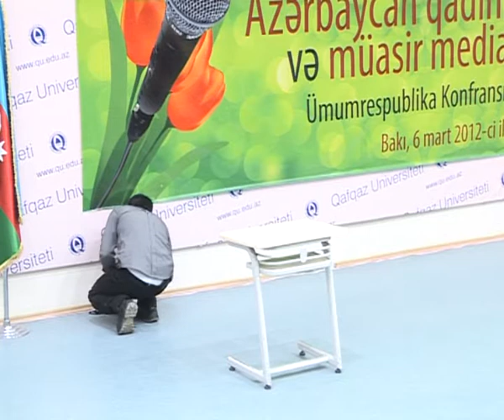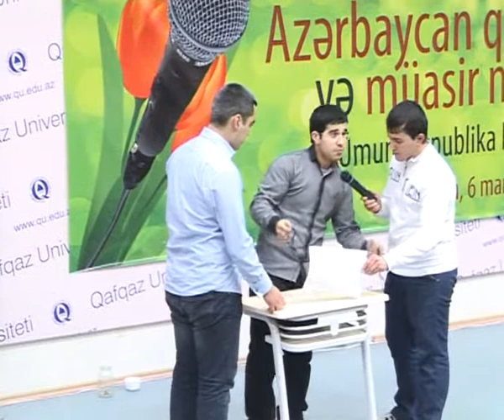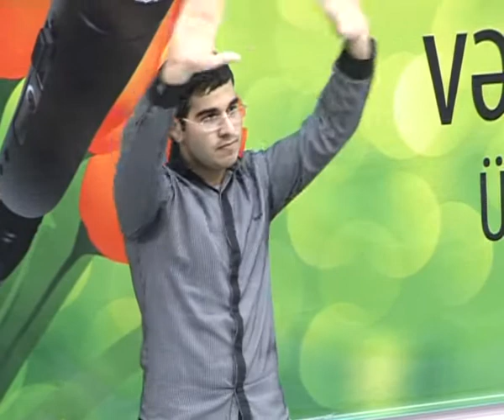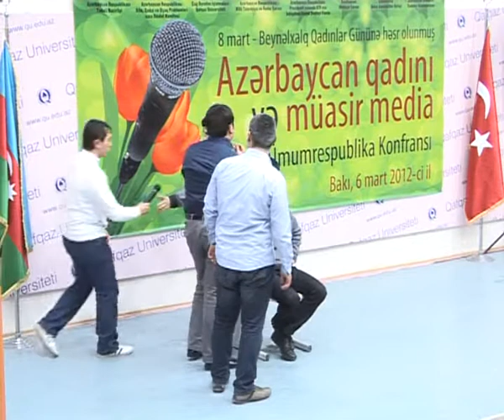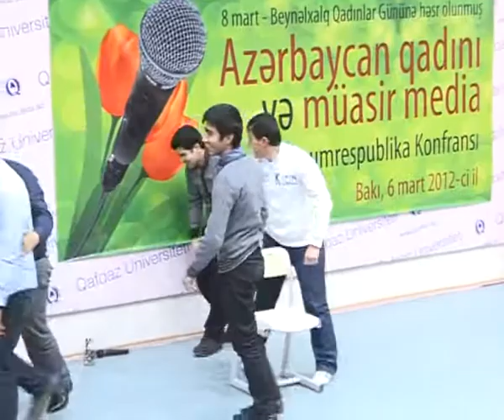QU120307_DOK Qadinlar Bayrami_Elsen Mahmudlu_foks_illuzya.flv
Qafqaz Universitetində Dil Öyretim Koordinatorluğun təşkilatçılığı ilə 8 Mart Beynəlxalq Qadınlar günü münasibətilə konsert proqramı keçirilmişdir. Proqramda universitetin 1 kurs tələbələrinin hazırladığı səhnəciklər, mahnı və şeir nömrələri nümayiş olunmuşdur.